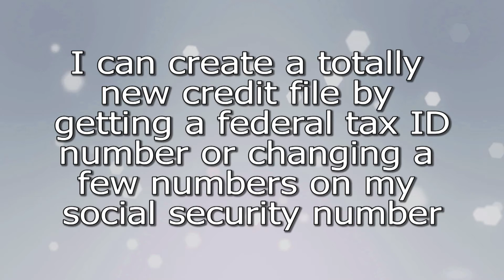Creating a new Tax ID number or changing your Social Security number is illegal!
This fraudulent scheme is complex, but more importantly — ILLEGAL. Lying on a credit application is a criminal offense. With modern technology linking computer systems, it is virtually impossible to pull off. It is in your best interest to hire adequate representation and confront the credit bureaus armed with the "rights" congress granted YOU through the consumer protection laws.